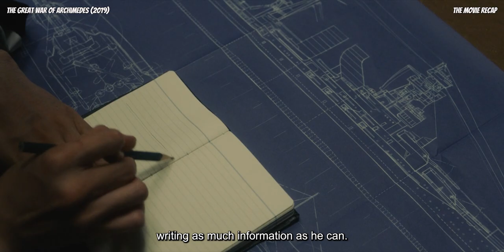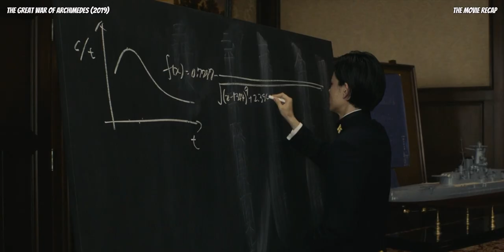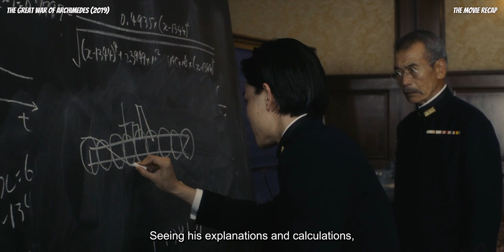In 1933, A Genius Young Officer Exposed A Conspiracy In The Construction Of Japanese Warships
It is the early 1930s and the command of the Japanese Imperial Navy determines to construct the world's biggest and most formidable battleship, Yamato. One of the admirals, Yamamoto Isoroku, disagrees. He recruits the upstart and mathematics' expert Tadashi Kai who discovers there are discrepancies between the official cost estimates and the actual figures.